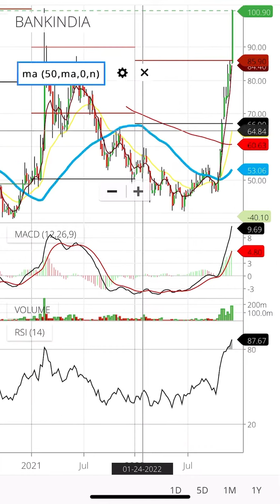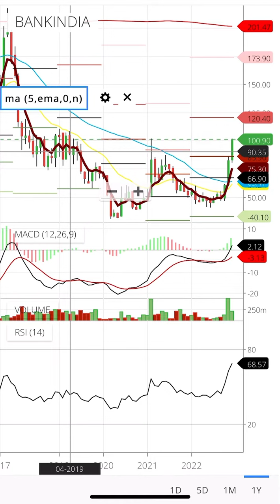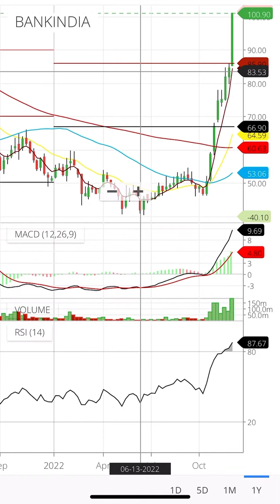bank of india share news today bank of india share bank of india analysis bank of india